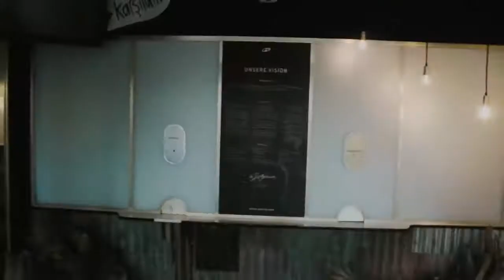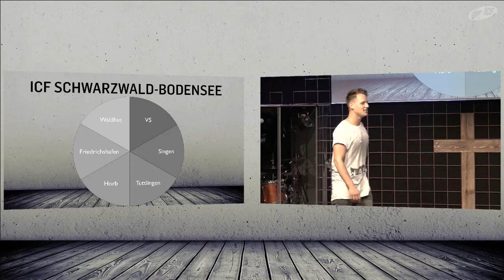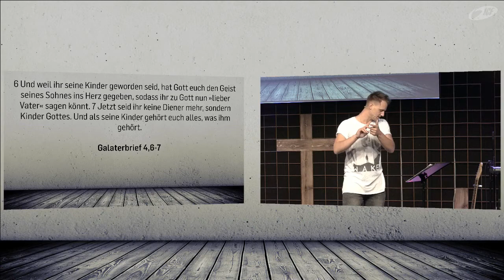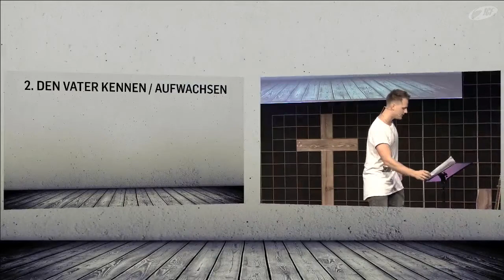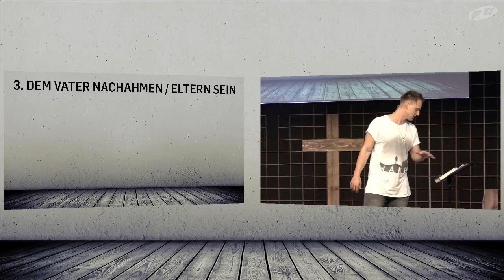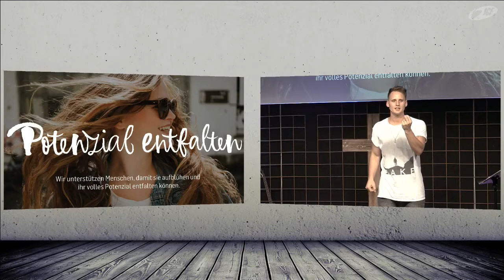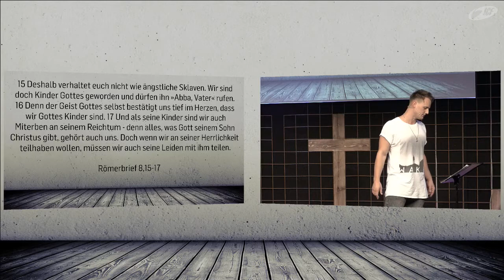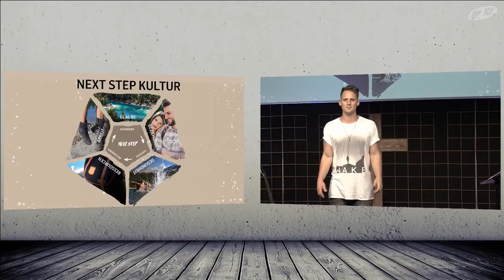How I Met My Father - Werden wie der Vater (David Rominger | ICF Singen/Startup VS)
Mit dieser Message von Pastor David Rominger am 17.06. im ICF Startup VS beendet unsere Predigtserie "How i met my father". Nachdem wir den Vater besser kennenlernen durften, geht es nun darum, selbst zu einer Vaterfigur zu werden. Wie kann ich persönlich Wachstum fördern? Wie kann ich nun für andere ein Elternteil werden, die das brauchen? Geistliche Elternschaft / Vaterschaft / Mutterschaft / Mentoring / Coaching.

Bibelstellen:
Johannes 4,23
Galater 4,6-7
Römer 8,15-17